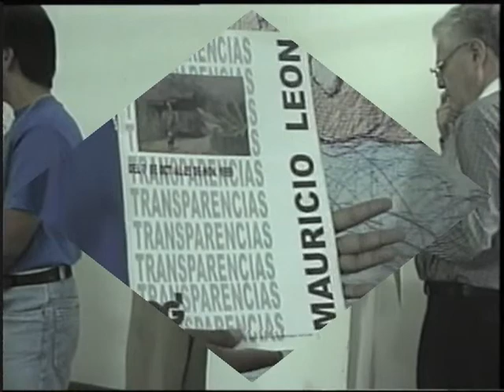FUNDACIÓN DE ARTISTAS COLONENSES, EXPOSICIÓN DEL ARTISTA PLÁSTICO MAURICIO LEÓN, AÑO 1999